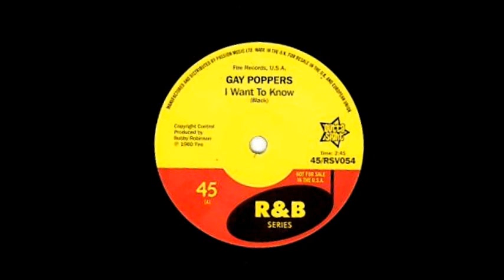I Want To Know-Gay Poppers-'60-Fire 1024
Rhythm & Blues, Soul